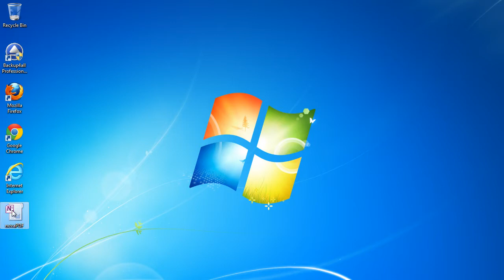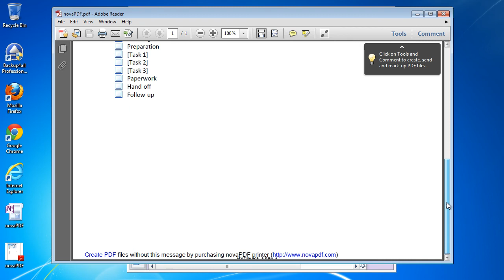Convert OneNote 2010 to PDF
This tutorial shows how to convert the proprietary Microsoft Office OneNote file format (.one) to a PDF document with novaPDF as well as advantages and features when using the novaPDF as a PDF printer driver. A detailed article about this conversion is available